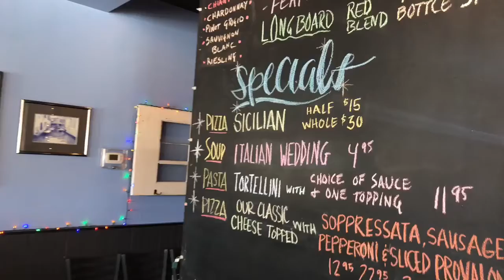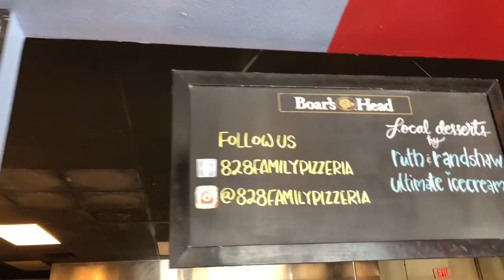828 Family Pizzeria | Business of the Week | Elena Kovrigin | Asheville Realtor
828 Family Pizzeria has been in business for almost quarter of a century! Attention to detail, home made cooking, quality ingredients, great customer service - all this created a community of local customers who stay loyal to their favorite pizza place.
Dominic Lane is a co owner of this restaurant that has 2 locations: South Asheville by Earth Fare and North Asheville next to Fresh Market. Dominic, his brother, sister and his mother work very hard and had to sacrifice quite a bit to make this a successful business. It paid off!
Starting 2018 they had to switch their name from Marco's Pizzeria to 828 Family Pizzeria after a big chain restaurant with a similar name came to town. Their name changed but their legacy, integrity and quality of food and service stayed  with them.